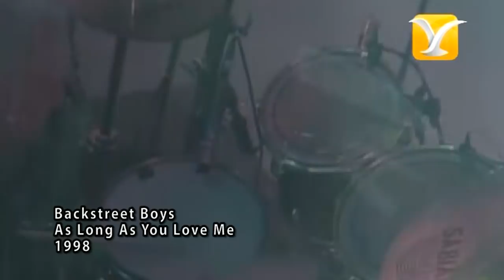GRANDES ARTISTAS DEL FESTIVAL DE VIÑA DEL MAR - ¡ESTAMOS CELEBRANDO UN MILLÓN DE SUSCRIPTORES!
Compilado de artistas que han pasado por el escenario de la Quinta Vergara y han quedado en la historia del Festival de Viña del Mar.
Estamos celebrando el millón de suscriptores!🎉